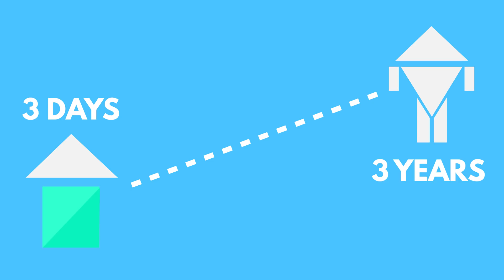Your Parents Should Never Do These Things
Please only watch this video if you're in a safe environment to do so.